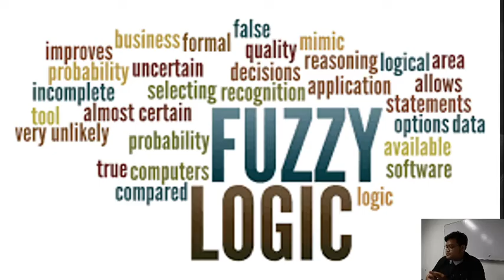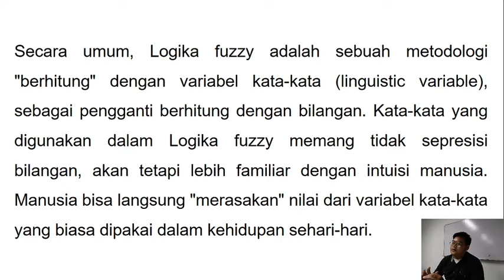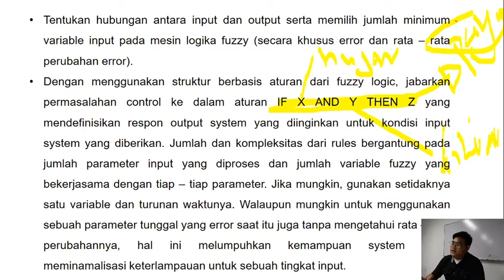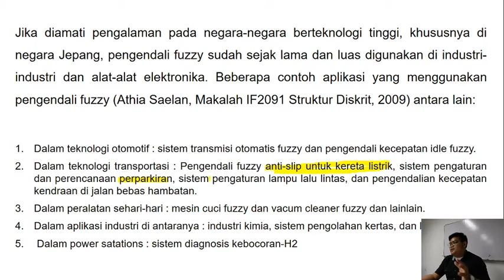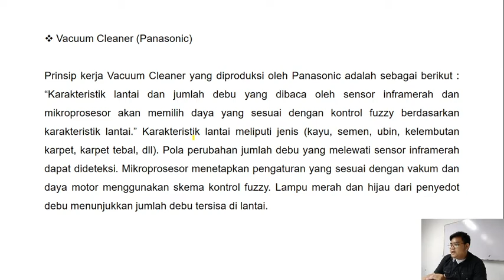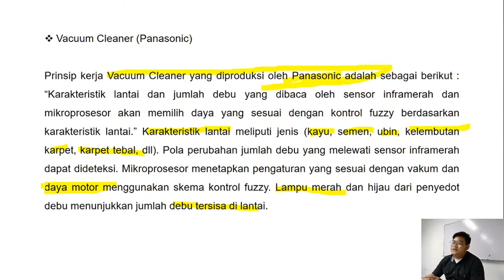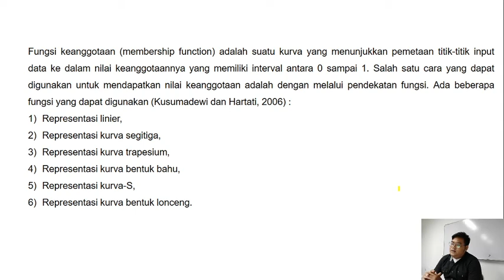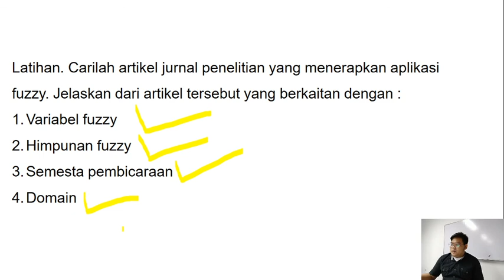PERTEMUAN 2 LOGIKA FUZZY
Mengetahui Penerepan Logika Fuzzy pada aplikasi teknologi kehidupan sehari-hari